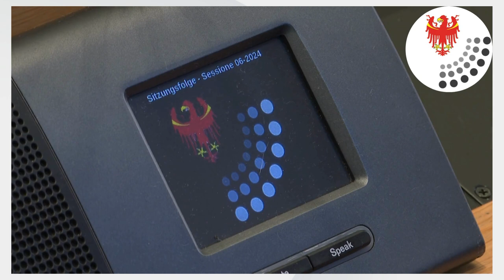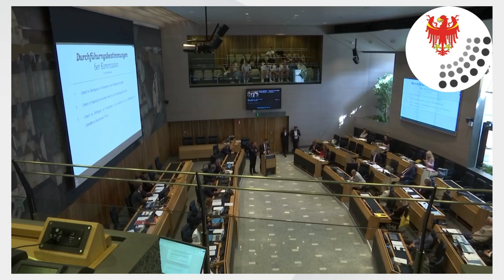05. und 06. Juni 2024: BERICHT AUS DER LANDTAGSSITZUNG